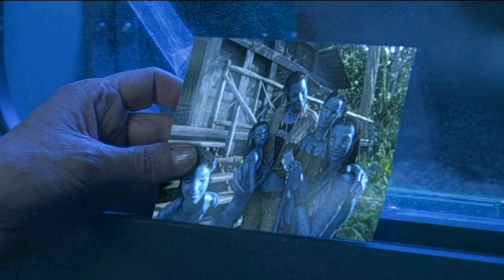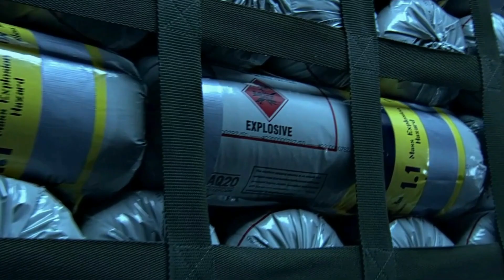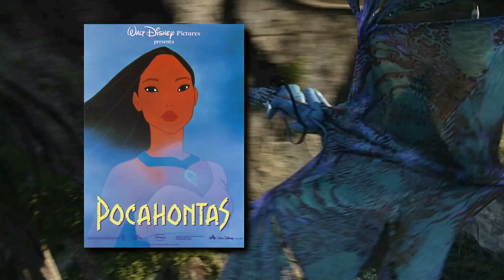AVATAR (Versión Extendida ) | RESUMEN y ANÁLISIS